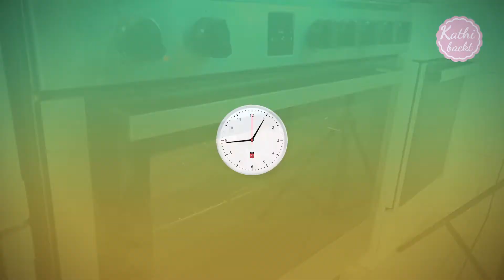ekelhafte Monsterfinger-Kekse, dafür lecker und gesund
Hier kommt ihr zum Rezept